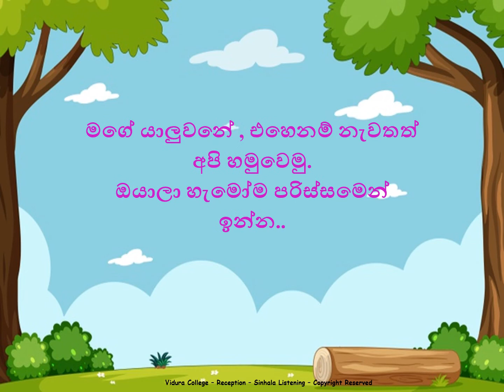Reception Sinhala Listening Importance of trees